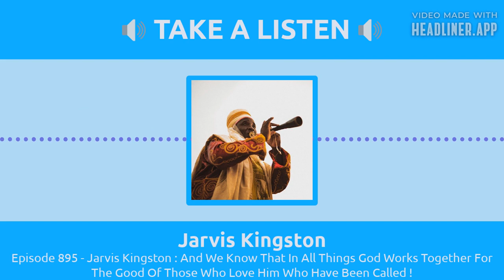Whoever hears my word and believes him who sent me has eternal life. He does not come into judgment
And this is the will of him that sent me, that every one which seeth the Son, and believeth on him, may have everlasting life: and I will raise him up at the last day.

Truly, truly, I say to you, whoever hears my word and believes him who sent me has eternal life. He does not come into judgment, but has passed from death to life.